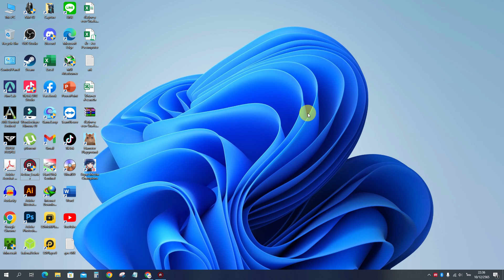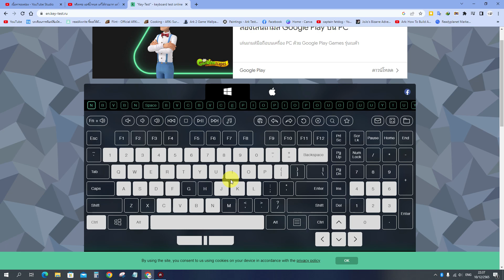วิธีเทสคีย์บอร์ดง่ายๆ ว่าดีหรือไม่